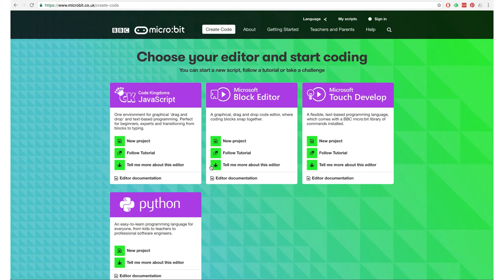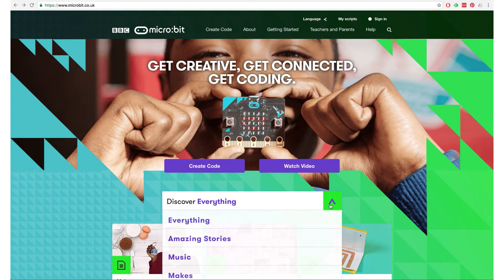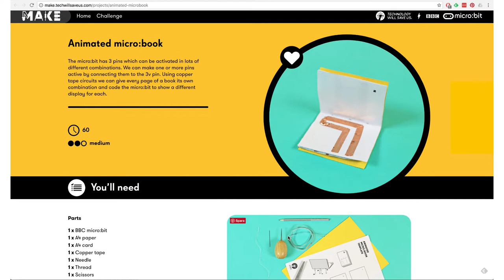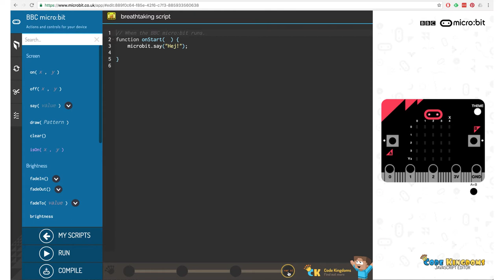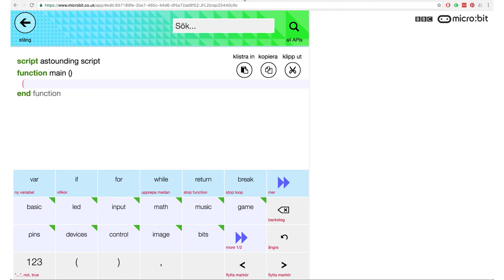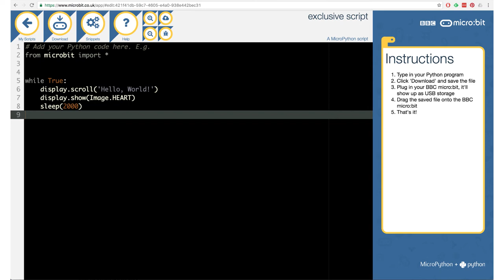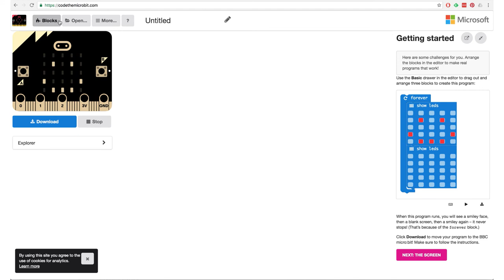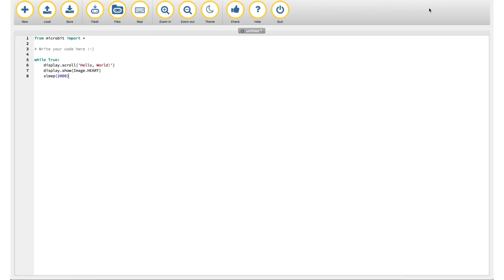3. editorer för microbit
What: Introduktion till olika sorters editorer för Microbit.